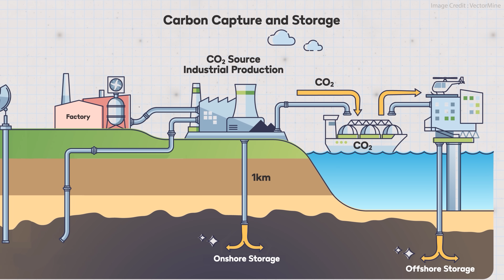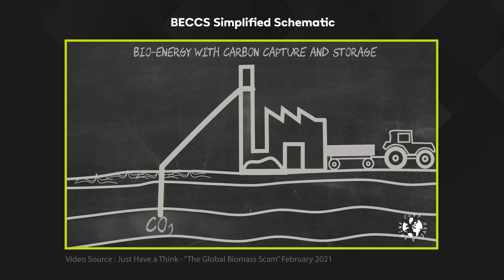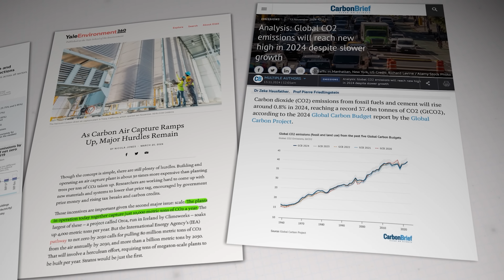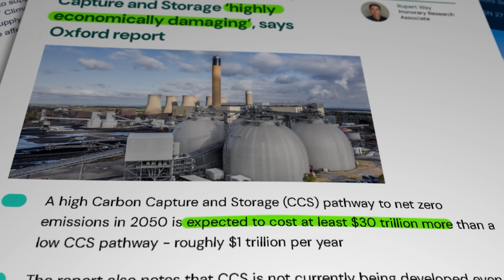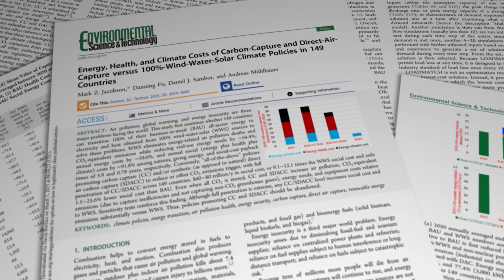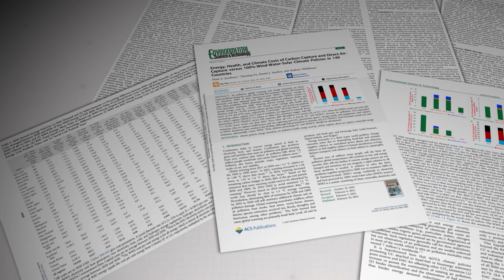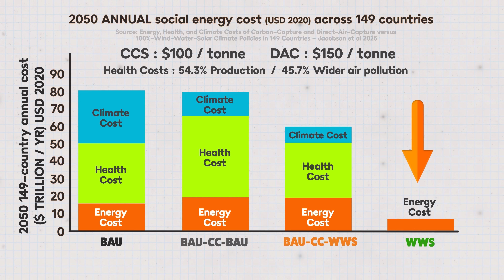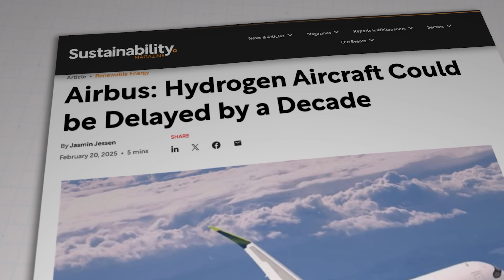The insanity of the Carbon Capture deception.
Carbon Capture and Storage has been heralded by some as the 'silver bullet' to enable a smooth transition to renewable energy while preventing existing greenhouse gas emissions reaching the atmosphere, or even, in the case of Carbon Dioxide Removal (CDR), actually sucking CO2 back out of the air. But recent studies have shown these to be a completely false economy and yet another ruse by the fossil fuel industry. So, who should we believe?

Reference Links

Stanford paper - Jacobson et al (sadly, behind a paywall)